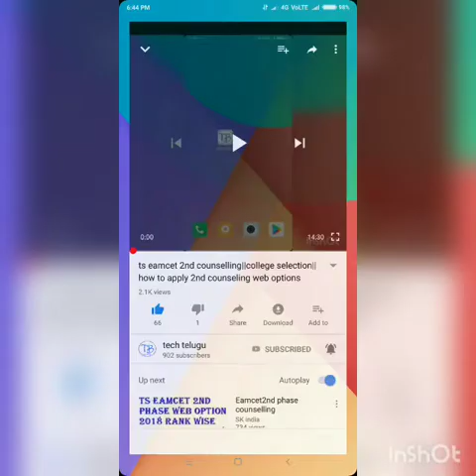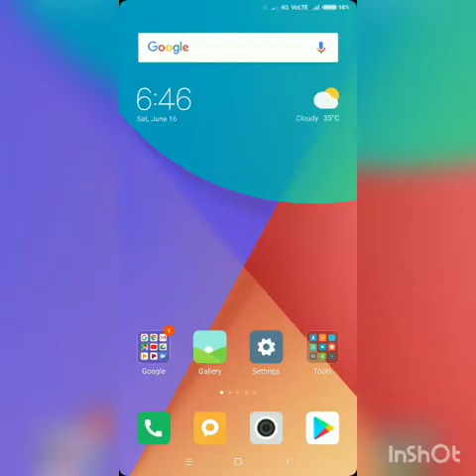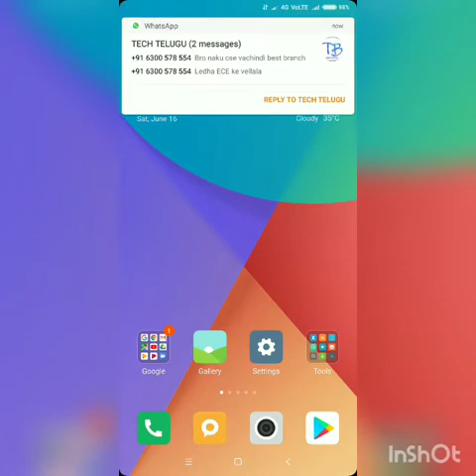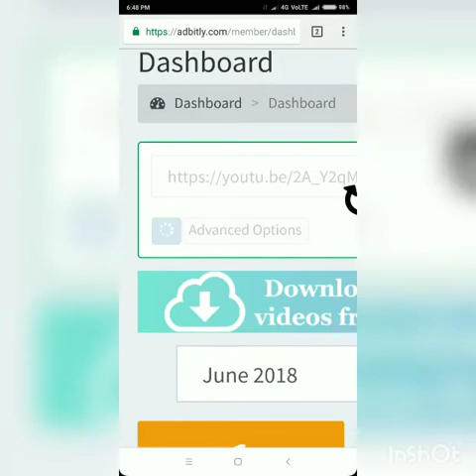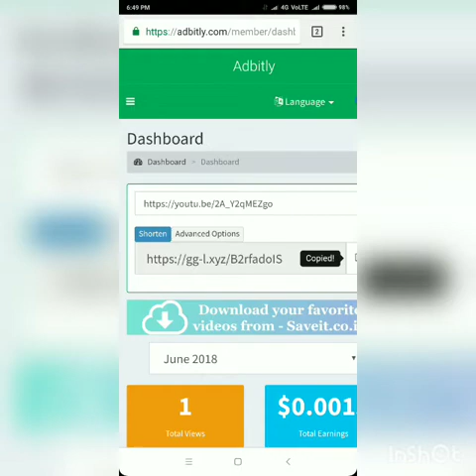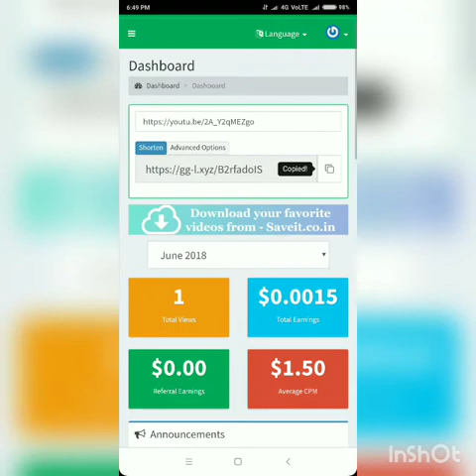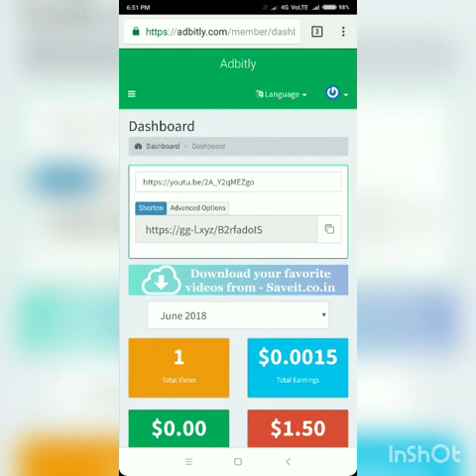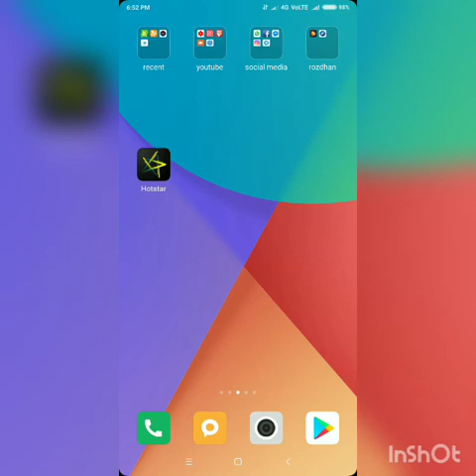paytm new add money promo code today 2018||earn money 10-12$ daily now 2018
Earn money 10- 12$ daily from fb, whatsapp for students and house wife's in Android 2018

paytm new user free add money promo code today
paytm wallet add money promo code new user
paytm add money promo code new user 2017
paytm new user add money promocode today
paytm new promo code add money old user
paytm new user add money promo code april 2017
paytm new add money promo code 2017
paytm wallet add money promo code 2016
paytm new add money promo code may 2017
paytm wallet add money promo code october 2016